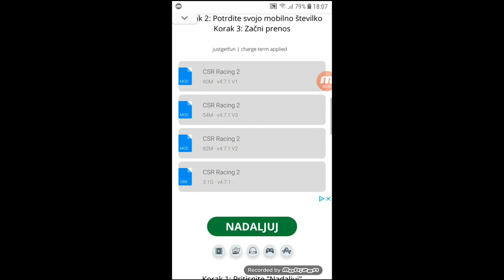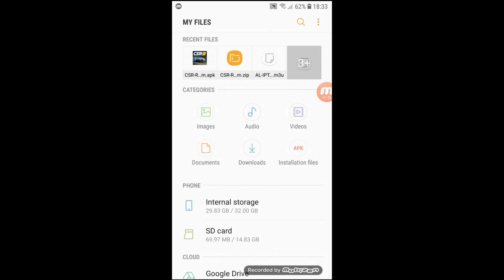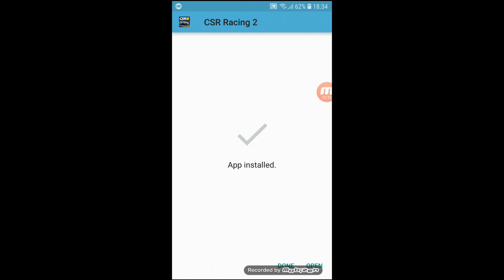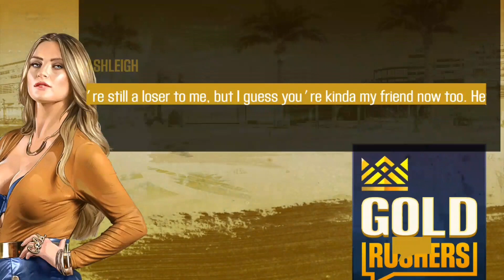CSR RACING 2 | HOW TO GET FREE CARS | (2023)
If this way does not work for you i will make another video to show you a different way to get the mod :)